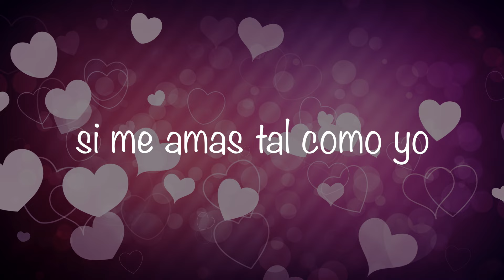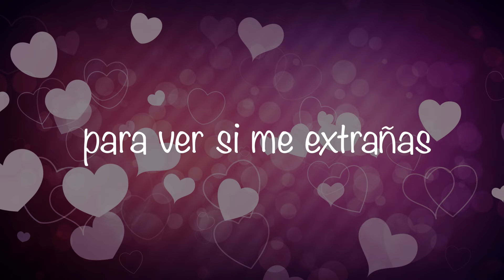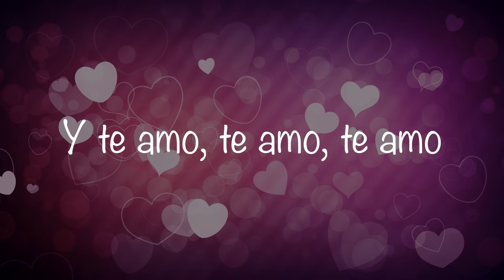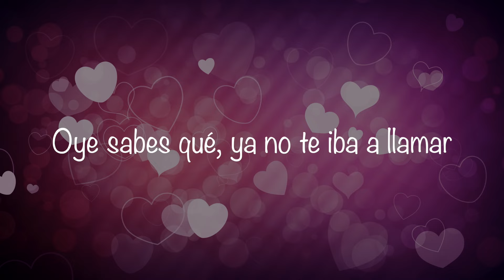Boyz Of Kumbia - Porque Te Amo (Lyric Video)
Boyz Of Kumibia presenta el lyric video de "Porque Te Amo" su más reciente propuesta musical bajo el sello de Azteca Records. Disfrútalo en la plataforma digital de tu preferencia.

PORQUE TE AMO/ BOYZ OF KUMBIA

Voy a dejar de llamarte para ver si me extrañas
Quiero ver si en tu alma existen las mismas ganas
Si sientes amor al escuchar mi voz
O si soy solo un juego de tu corazón

Voy enfrentarme a este miedo
Voy a apostarle al amor
Ya que es la vida sin riesgo
No tiene sabor

Por una parte te pierdo
Por la otra soy ganador
Pero debo saber si me amas tal como yo

Y te amo, te amo, te amo
Me tienes bien pegado del teléfono

Y espero la llamada de tu corazón

No tiene sabor

No tiene sabor

Sé que tú también me extrañas
Baby, ey, ey, ey
Uhhhh
Yeah, yeah, yeah
Como yo te esperas la llamada
Ey sabes qué, ya no te iba a llamar
¿A poco sí?